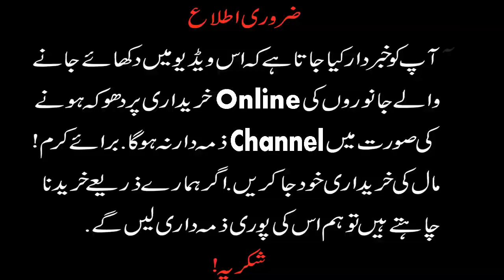Desi Beetal Milking Goats With Kids - Sahiwal Bakra Mandi Latest Update 2020